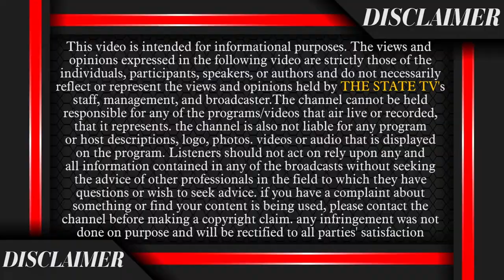Navjot Singh Sidhu ਦੀਆਂ ਤਰੀਫ਼ਾਂ ਕਰਦੇ ਨਹੀਂ ਥੱਕਦੇ Bibi Bhathal, ਲਾਲ ਸਿੰਘ ਵਰਗੇ ਚੋਟੀ ਦੇ ਲੀਡਰ...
ਸਿੱਧੂ ਦੀਆਂ ਤਰੀਫ਼ਾਂ ਕਰਦੇ ਨਹੀਂ ਥੱਕਦੇ
ਭੱਠਲ, ਲਾਲ ਸਿੰਘ ਵਰਗੇ ਚੋਟੀ ਦੇ ਲੀਡਰ
ਪੁਰਾਣੇ ਕਾਂਗਰਸੀ ਨਵਜੋਤ ਸਿੱਧੂ ਦੀ
ਅਗਵਾਈ 'ਚ ਲਾਮਬੰਦ ਹੋਣੇ ਸ਼ੁਰੂ

|| Navjot Singh Sidhu, Bibi Bhathal, congress, channi, raja warring, aap, bhagwant mann, punjab news, today news, the state tv, ||

The State Tv is Punjab's leading  News Channel. Our channel covers the latest news in Politics, Religious, Entertainment, Pollywood, business, and sports in Punjabi.

The views and opinions expressed in the following video are strictly those of the individuals, participants, speakers, or authors and do not necessarily reflect or represent the views and opinions held by THE STATE TV's staff, management, and broadcaster.
The channel cannot be held responsible for any of the programs/videos that air live or recorded, that it represents. the channel is also not liable for any program or host descriptions, logo, photos. videos or audio that is displayed on the program.
Listeners should not act on rely upon any and all information contained in any of the broadcasts without seeking the advice of other professionals in the field to which they have questions or wish to seek advice. if you have a complaint about something or find your content is being used, please contact the channel before making a copyright claim. any infringement was not done on purpose and will be rectified to all parties' satisfaction.